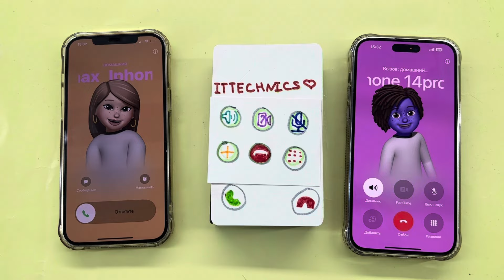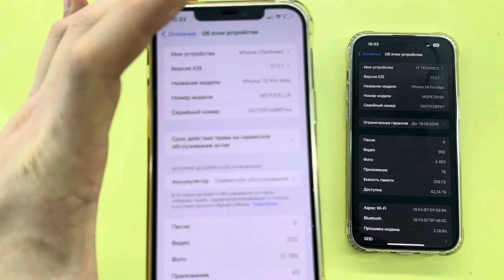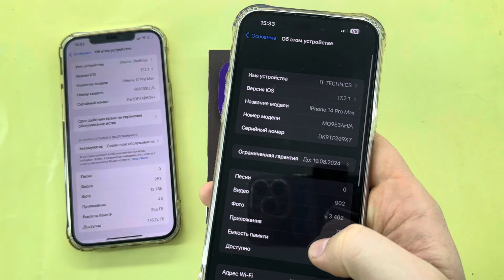Incoming Call iPhone 14pro max vs Cardboard iPhone 14 vs iPhone 12pro max